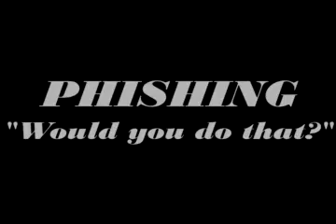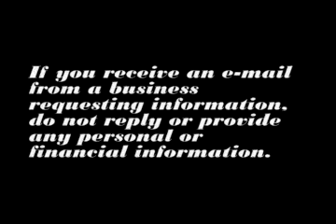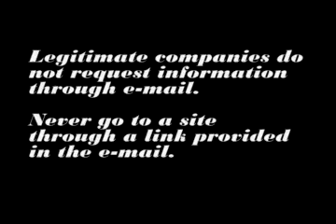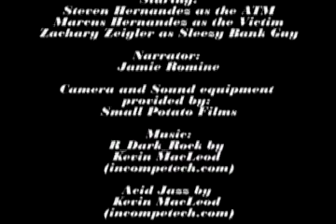Phishing: Would You Do That?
By Alma Cole, Steven Hernandez, Clark Moresbach, & Zack Zeigler, Idaho State University